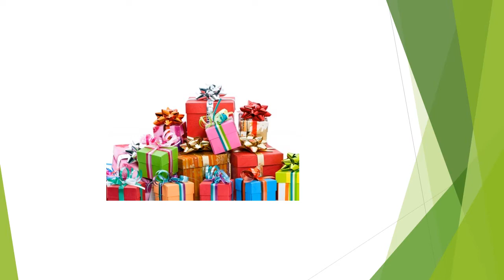Myadiga My Birthday Zoher Thawcho СимэфэкI Зугер Тхьэухъэ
My Birthday
By Zoher Thawcho
СимэфэкI
Зугер Тхьэухъэ
2017